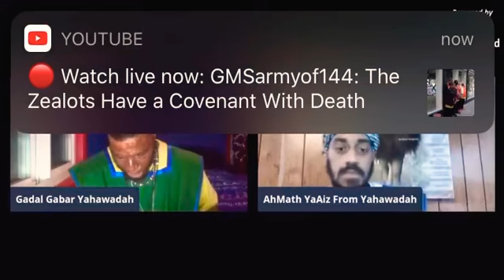“Be Obedient” Full Video Link Below⬇️